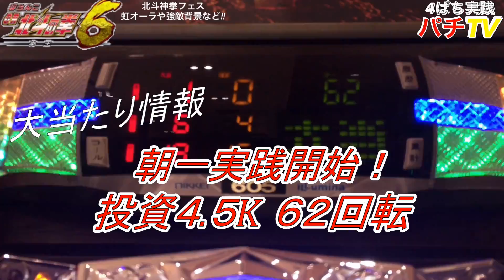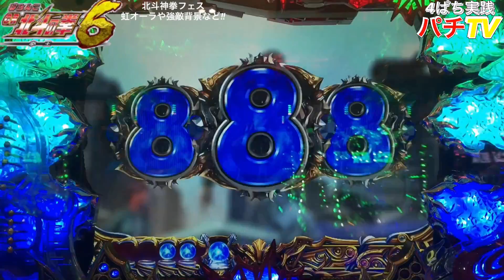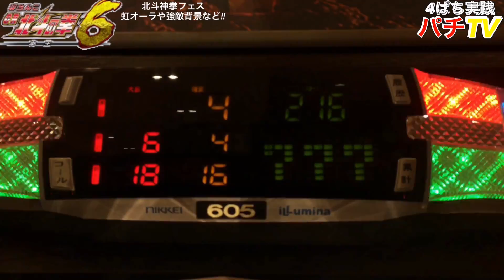CR北斗の拳6拳王 虹オーラや強敵背景からの赤死兆星発動!!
北斗神拳フェス開催!!虹オーラや強敵背景や赤死兆星役物発動！！
[実践機種] CR北斗の拳６拳王